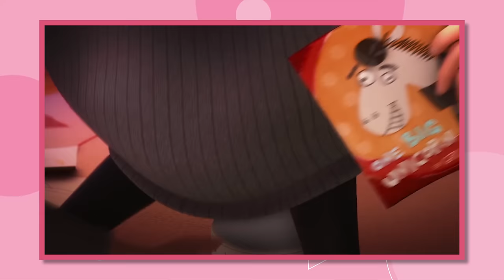Illumination Villain Relationships: ❤️ Healthy to Toxic ☣️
If you want to take over the world (or whatever your ultimate ambition is), you can’t do it alone if you want the best results. Whether that means making sure your relationship with your nemesis is as toxic as possible, or that your teamwork with your fellow bad guys is top-of-the-line is up to you.

🎨 Graphic Designer: Sasa Lalic
📼 Assistant Channel Manager & Shorts Editor: Trixia Salonga
💻 Producer Assistant & Researcher: Shyr Aguilar
🎬 Produced by Kyle J. Beauregard